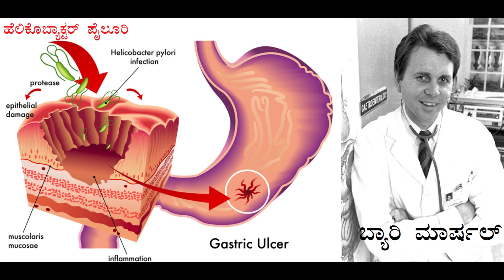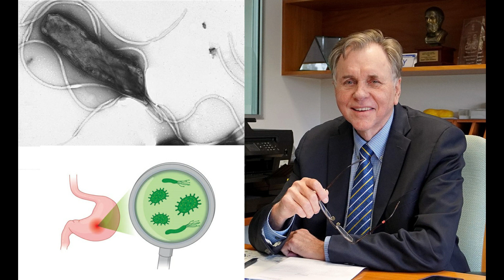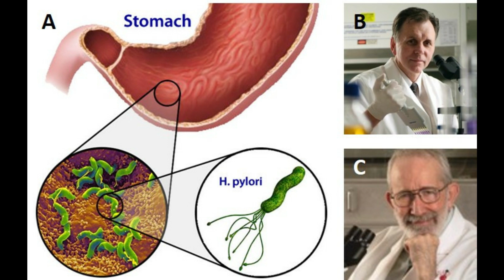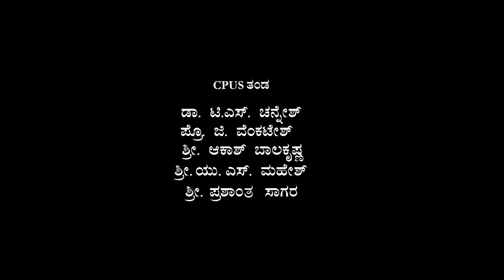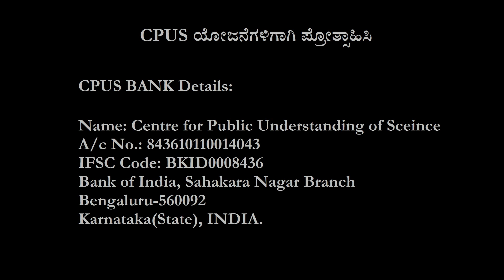ಗ್ಯಾಸ್ಟ್ರಿಕ್‌ ತರುವ ಬ್ಯಾಕ್ಟಿರಿಯಾ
ಆಸ್ಟ್ರೇಲಿಯಾದ ಡಾಕ್ಟರ್‌ ಬ್ಯಾರಿ ಮಾರ್ಶಲ್‌ ಅವರು ತಮ್ಮನ್ನು ತಾವೇ ಪ್ರಯೋಗಕ್ಕೆ ಒಳಪಡಿಸಿಕೊಂಡು, ಶತಮಾನಗಳ ಕಾಲದ ಅರಿವನ್ನು ಬದಲಿಸಿದರು. ಆ ತಿಳಿವನ್ನು ಪ್ರಭಾವಿಸಿದ ತಮ್ಮ ಹಿರಿಯ ಸಹೋದ್ಯೋಗಿ ಜೊತೆಗೂಡಿ ನೊಬೆಲ್‌ ಬಹುಮಾನವನ್ನೂ ಪಡೆದ ಕಥನ ಇದು..

Barry Marshal, an Australian doctor, has changed centuries old clinical knowledge with self-experimentation. He got the Nobel prize for it with his senior colleague, who influenced to invent the novelty of knowledge. Here are the details..